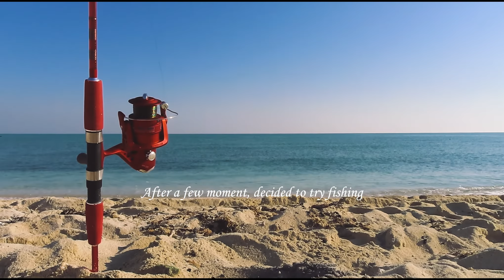V009 | A Day At The Beach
Autumn season only means that it's beach day here in Doha.  With the nice weather I had to break away from the daily life and just take a breather.  Among the nice beaches around here I chose to go to Al Maroona situated in the North Eastern part.  Although, it's getting more and more popular the beach is still wild and naturally splendid.  The pleasant weather, cool breeze, waves of water and the view of the horizon are simply just the things I love about the beach.